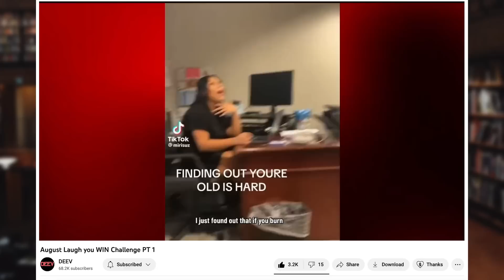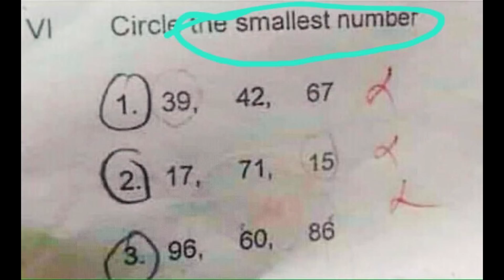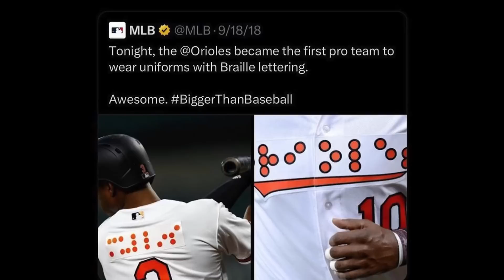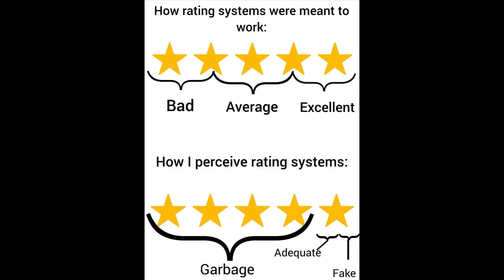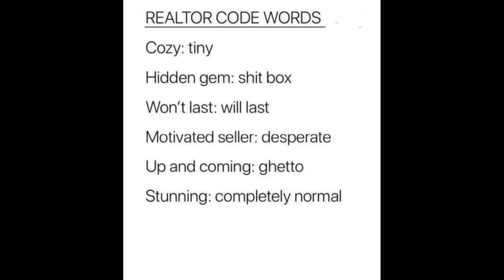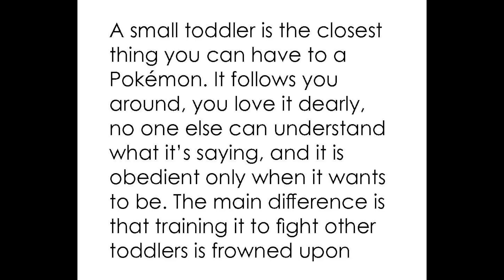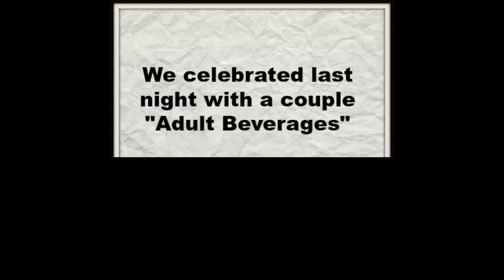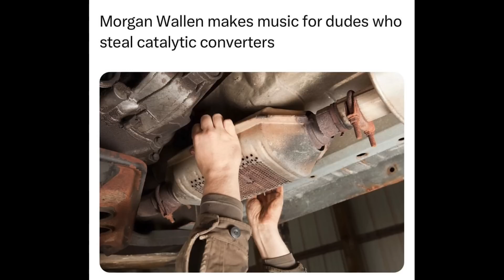YOU LAUGH YOU LOSE #166